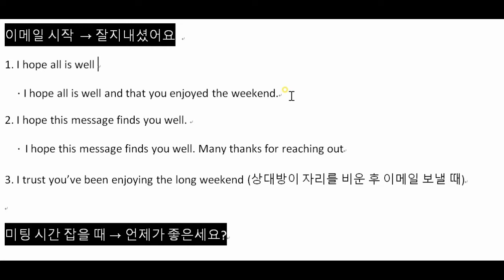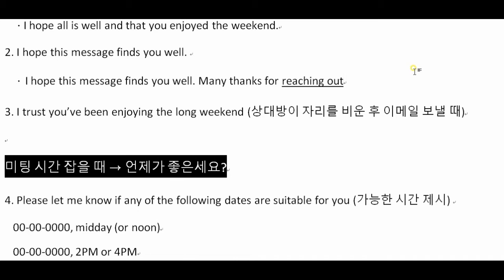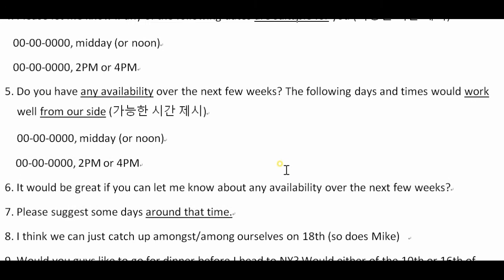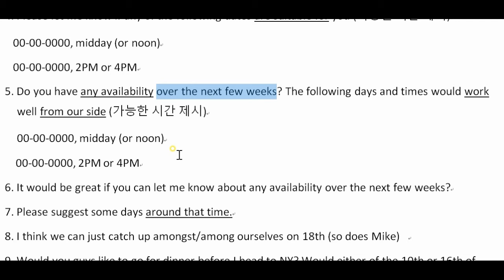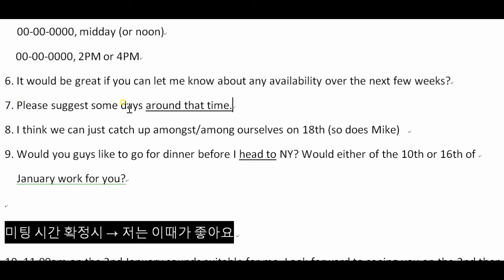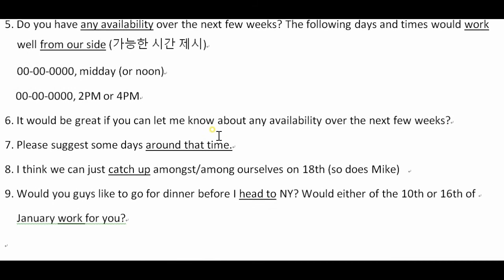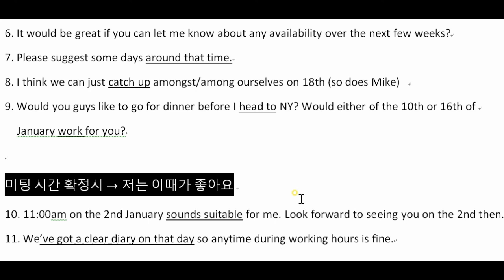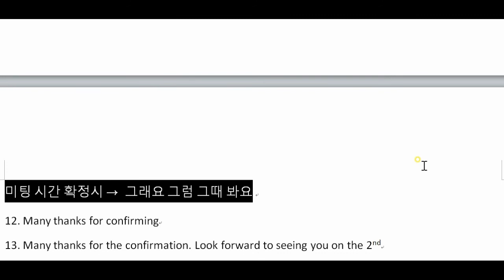실전에서 사용되는 고급 비즈니스 이메일 영어-1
오늘 시청하신 동영상의 스크립트가 궁금하신 들은 를 참고해주세요~ 비즈니스 이메일 영어 이외에 이메일로 다뤘으면 하는 기사나 해석이 안 되는 부분, 기타 영어 관련 문의를 주시면 조만간 그에 관한 영상을 제작해 보도록 하겠습니다.